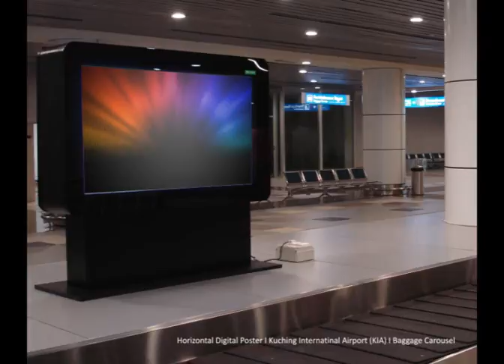SUNNERWIFI@KUCHING INTERNATIONAL AIRPORT 1 MV